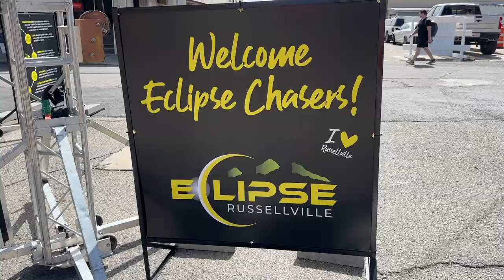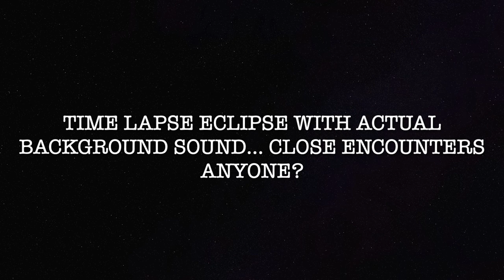The Great American 2024 Eclipse Chase Adventure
We are now officially eclipse chasers! After chasing the 2017 eclipse to Fairmont, NE we followed up by chasing the 2024 eclipse to Russellville, AR. If you have never been in the path of totality check out the video and see what a unique experience it is. Be sure and plan on chasing the 2045 eclipse to Enid, OK. We'll be here! EnidEclipse.com.